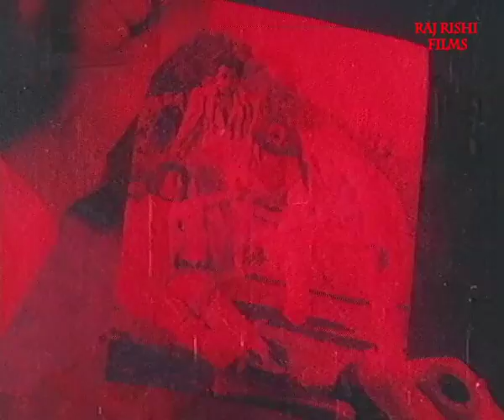Jaan E Bahar Hindi Romantic Movie Part 4 | Sachin,Sarika, Jagdeep, Indrani Mukherje, Madan Puri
Watch Jaan E Bahar Hindi Movie Part 4 Starring Sachin,Sarika, Jagdeep, Paintal, Indrani Mukherje, Madan Puri

Starring:- Sachin,Sarika,Jagdeep,Paintal,Indrani Mukherje,Madan Puri,Pinchoo Kapoor,Lalita Pawar,Bhagwan Dada
Producer :- Prakash Agrawal
Director:- Prakash Kapoor